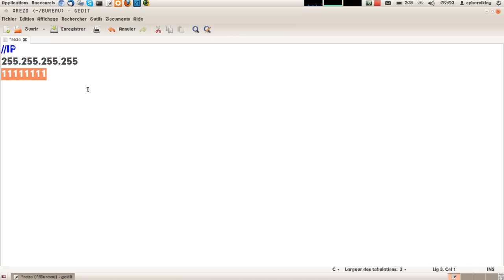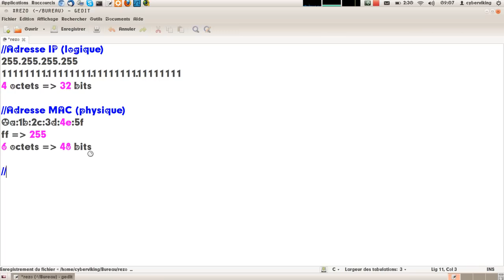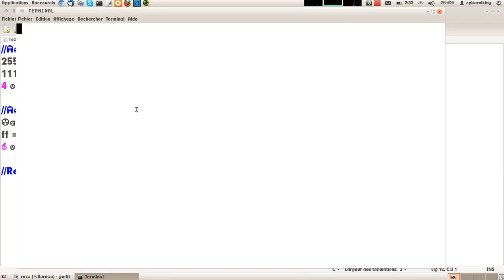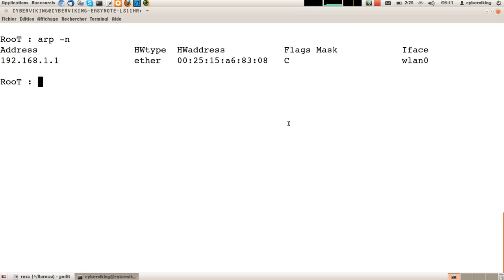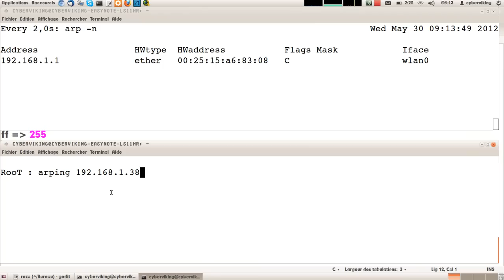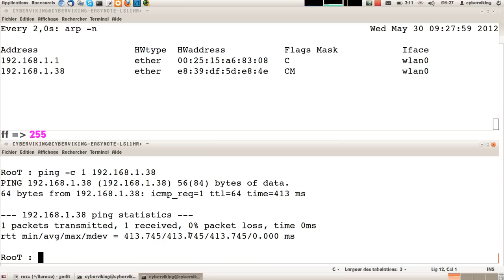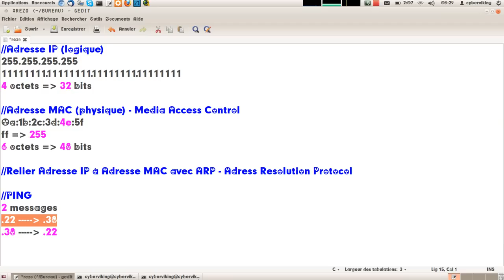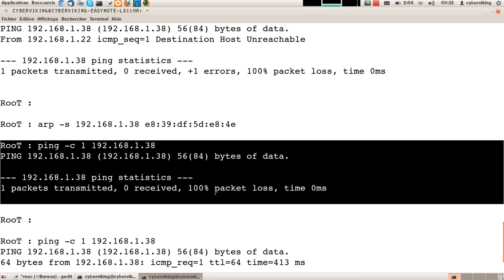Cours réseaux - 4 (mac, arp, arping, binaire, bits, octets, hexadécimal)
Je n'ai pas de publicité :-)
Mon nouveau projet [vostfr] Je n'ai pas de publicité :-)